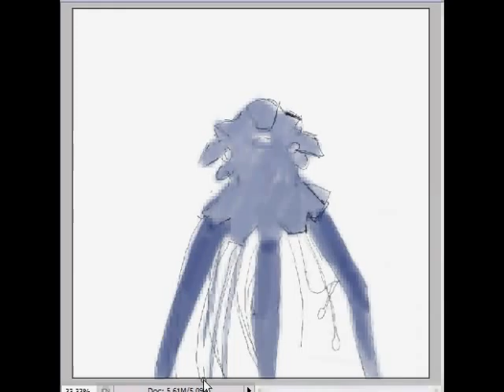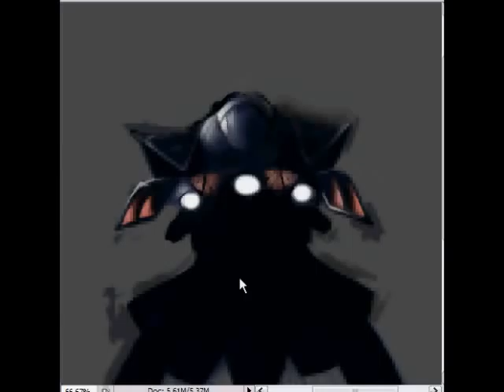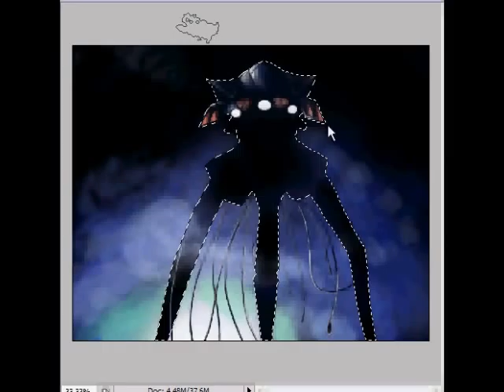war of the worlds "the tripod" speed painting by Rolf Hunt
speed painting "the tripod" from war of the worlds.\
1 hour 30 mins
in photoshop